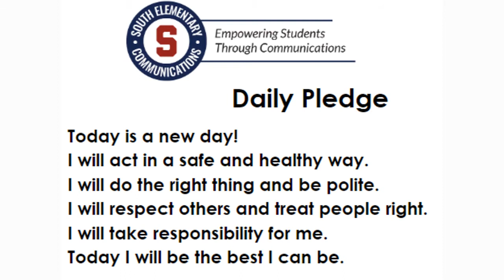SES REWIND 12/20/18